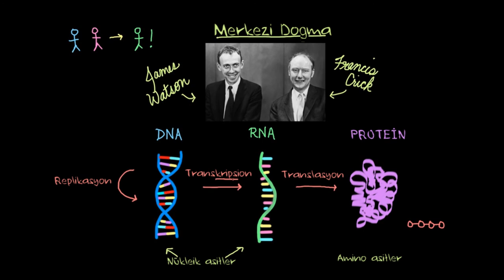Moleküler Biyolojinin Merkez Dogması (1. Bölüm) (Biyoloji / Biyomoleküller)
Central dogma of molecular biology